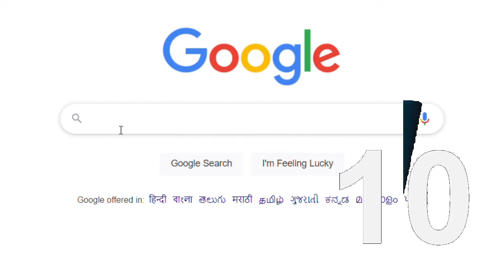googling messi until i get ronaldo...